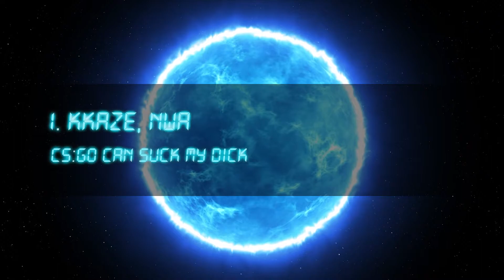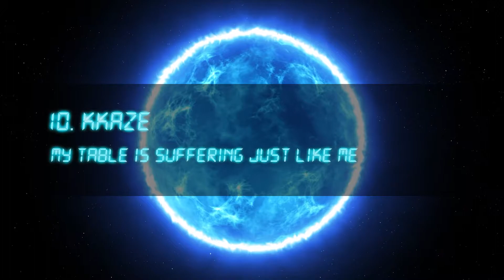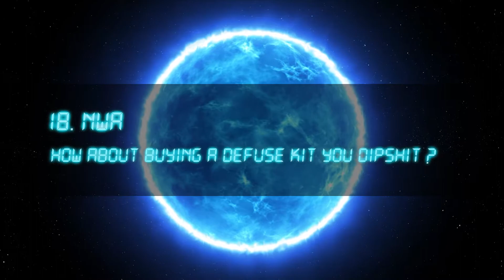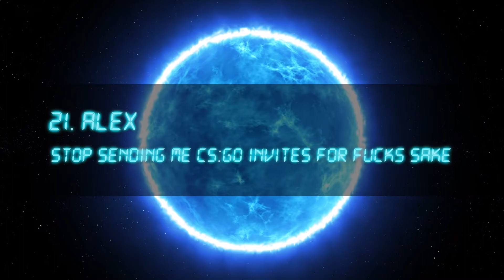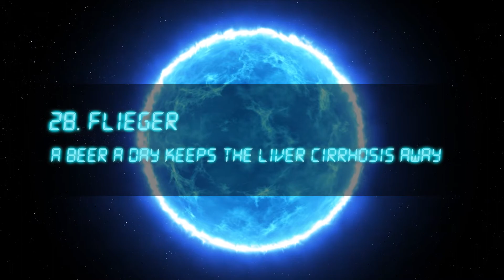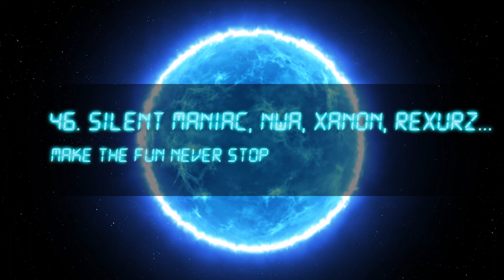【Sound Only】ΓΛLLΞИ MAD Medley 2020 - Medley of Amusing ΓΛLLΞИ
Sound Only ΓΛLLΞИ MAD Medley without the visuals.